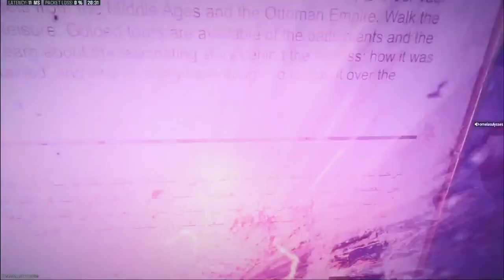MW3 Zombies: UNSTABLE RIFT STRATEGY With Viewers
Team of 3 seems to work the best.
Player1: Rgl with deadwire detonators
Player2: Fjx Horus with conversion kit (Jak Scimitar)
Player3:TAQ Eradicator
We all ran scorcher but its better to have wunderwaffe and vr11 on your team to better your chances!
bring a Juggernaut,Mortar/Precision,sentry each and keep streaks for phase 4/5
Goodluck!
If you need help add me and we can see what we can do ;-)

Useful Links:
Lfg